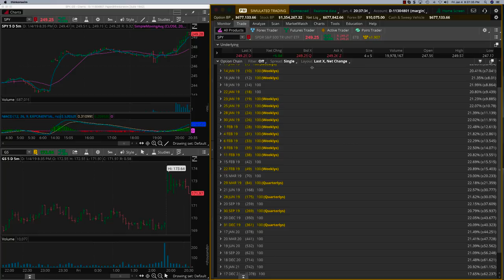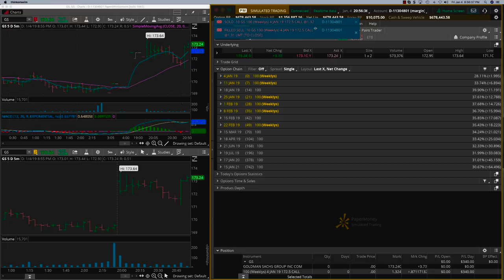Jan4 GS Day Trading Signals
Get Proprietary Day Trading signals based on a multi-parameter algorithm